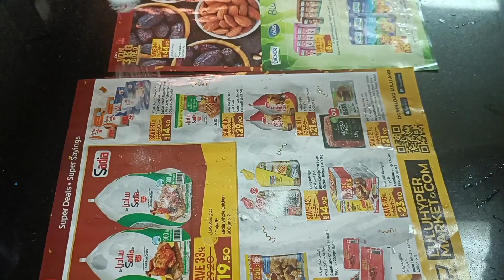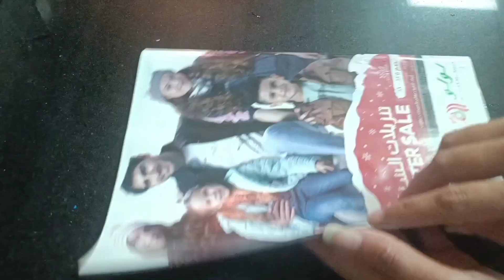જુની અને ફાટેલી વસ્તુંના આવા ઉપયોગ જોયા છે? Home organisation ideas//homehacks